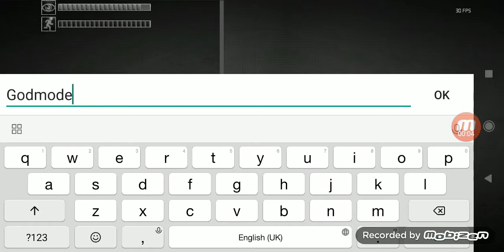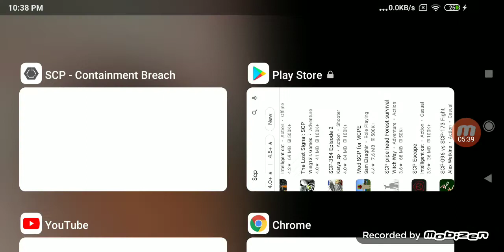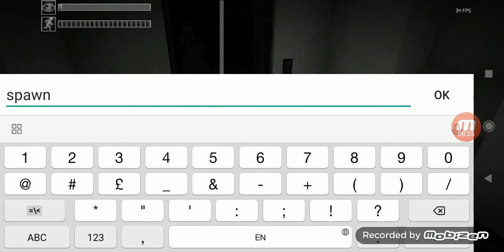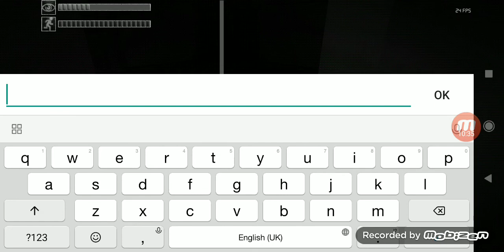Scp Foundation how to Out Scp-173 on scp door in Scp Play as Godmode with Spawn 049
This scp is good Scp-106 Think Not here